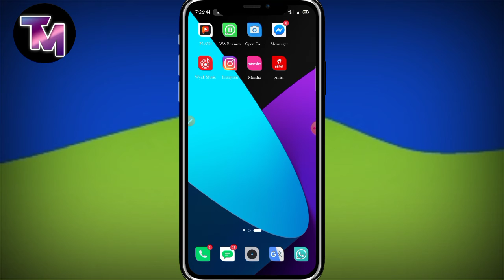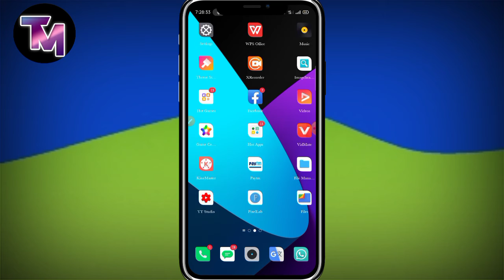Really Ban?|Facebook Twitter Instagram Ban in India Today news| YouTube Ban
🖋️Desclaimer:-
🔥हमें 𝔽𝕆𝕃𝕃𝕆𝕎 करना ना भूले 🔥

✨Channel Owner,
            Mithun Bauri
            Purulia (W.B)